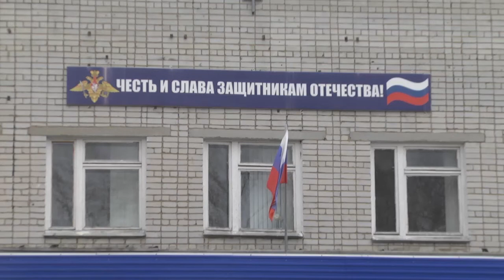ПРИЗЫВ-2018. БОЛЕЕ 1000 УЛЬЯНОВЦЕВ ОТПРАВЯТСЯ В ВОЙСКА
Второго апреля в Ульяновске стартовал весенний призыв 2018-го года, который продлится до 13-го июля. Спустя 20 дней с начала призывной кампании первые команды ульяновских новобранцев отправились к местам прохождения службы, в Подмосковье и в Екатеринбург.